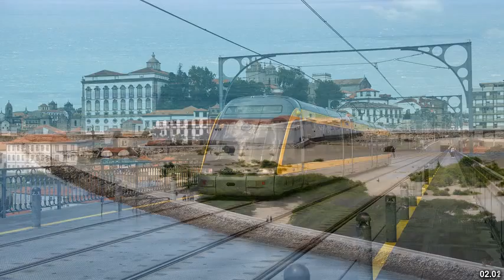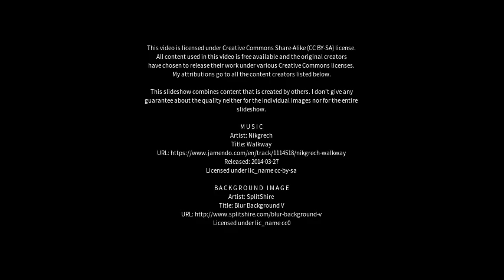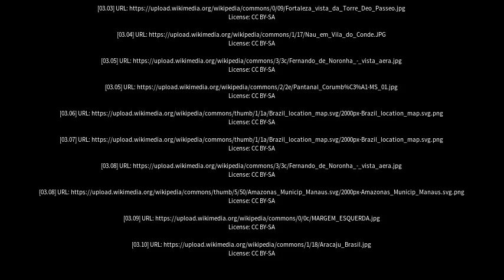Best places to visit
Best places to visit - Nova Olinda do Norte (Brazil) Best places to visit - Slideshows from all over the world - City trips, nature pictures, etc.